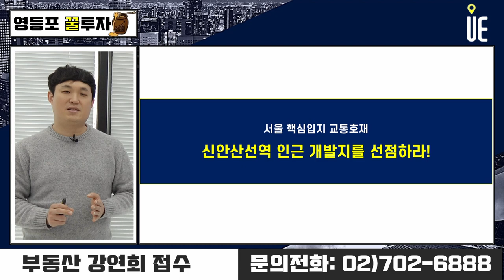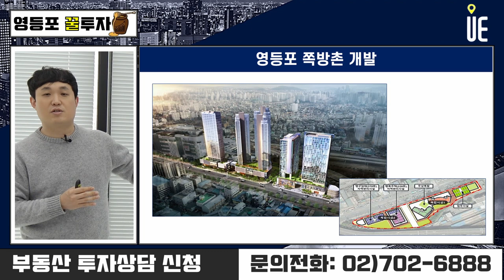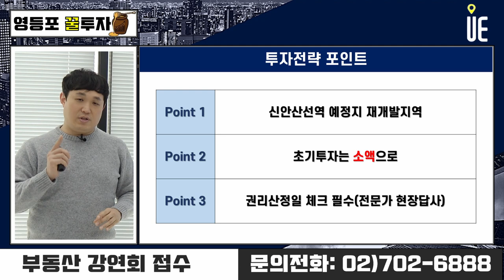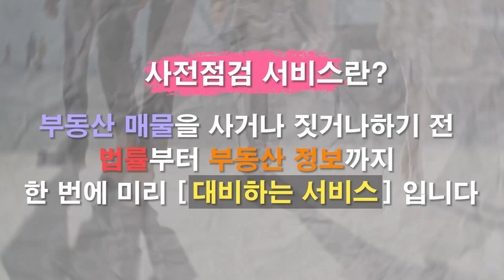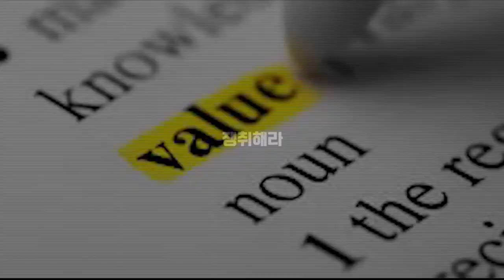신안산선역 교통호재!! 서울 핵심입지 개발지를 선점하라 [정솔의 부동산 꿀투자]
신안산선
시흥에서부터 광명 독산 구로디지털단지 대림사거리를 지나 도림사거리 영등포 여의도 공덕 서울역까지 이어지는 광역열차

장미마을
주거환경관리법으로 공공재개발이 들어갈려고 했던 지역